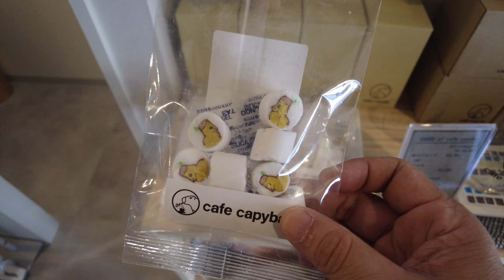Newly Opened Capybara Cafe in Japan Tokyo 😍 Cafe Capyba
I went to capybara cafe in Japan Tokyo, which is called Cafe Capyba. This capybara cafe is opened April 2023😍 So inside of cafe is very clean and cool👍 There are 2 capybaras. They are 1 year old and 8 month old. So they are so active and cute 😀👏 If you want to enjoy with young capybara, you should go this capybara cafe😀👍 Only 1 station from Tokyo Sky Tree station. So this place will be good for traveling.

🏨Name of place🏨 : Cafe Capyba
⏰Business Hours⏰ : 11:00 - 20:00 (Weekday)
　　　　　　　　　　  10:00 - 20:00 (Weekend)
🛎Price🛎 : 990yen   (7.34 USD 6.55 Euro)/30min. (Weekday)
                    1100yen (8.16 USD 7.28 Euro)/30min. (Weekend)
                     *You need to order at least one drink
🛎Location🛎 : Tokyo, Japan
🚅Access🚅 : 5 min. walk from Hikifune Station

00:00 Introduction
00:35 Play with capybara
01:27 Capybara enjoy with other customers
01:58 Give snack to capybara
05:18 Naughty capybara
05:57 Capybara already tired?
07:57 Capybara goods

*Information including the price or cost in the video is at the time of shooting. Subject to change.